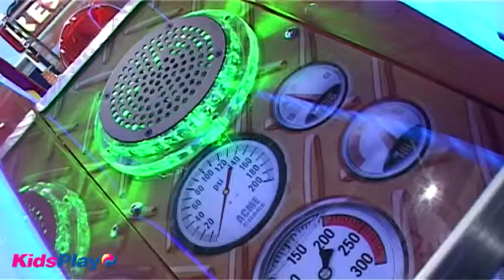Игровой аппарат Resque One, обзор